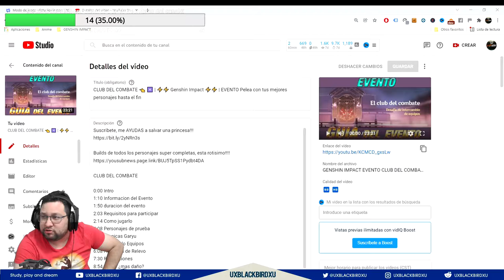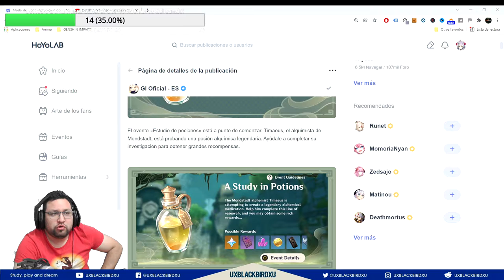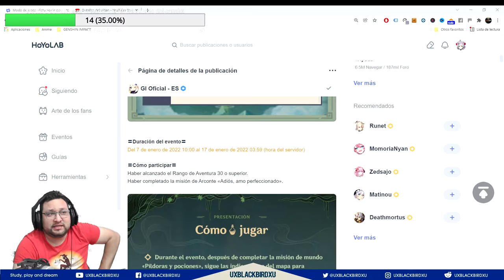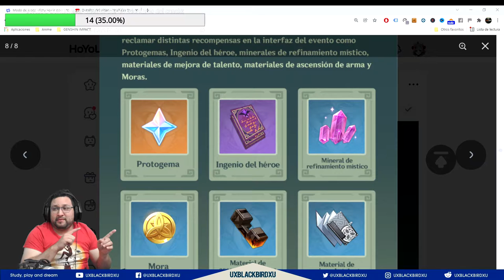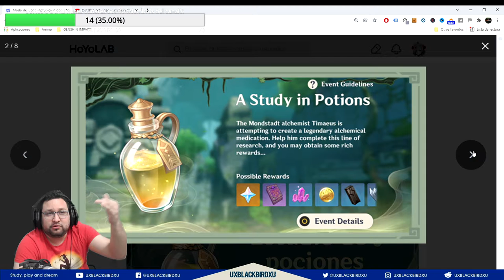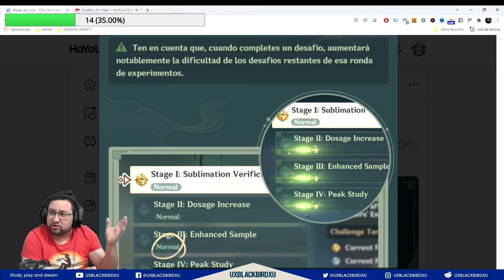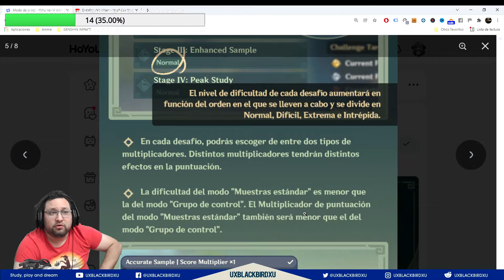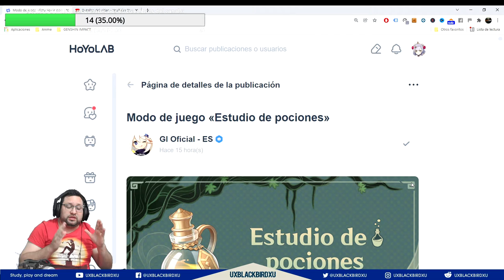ESTUDIO DE POCIONES 👈 ♓ | ⚡⚡ Genshin Impact ⚡⚡ | Guia Evento, logralo Protogemas!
evento ESTUDIO DE POCIONES

0:00 Intro
0:20 Generales del Evento
3:30 Requisitos
5:10 Recompensas del evento
6:41 Descripcion del Evento
11:19 Gameplay Explicativo

Codigo Creador de Contenido en EPIC:
UXBLACKBIRDXU

OH EKATE
banners mas nuevos (ohekate)